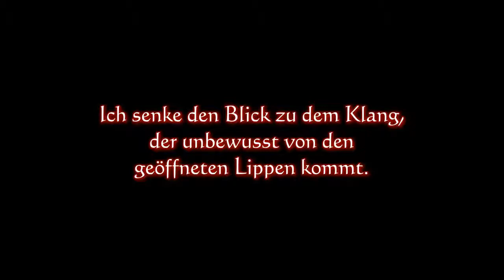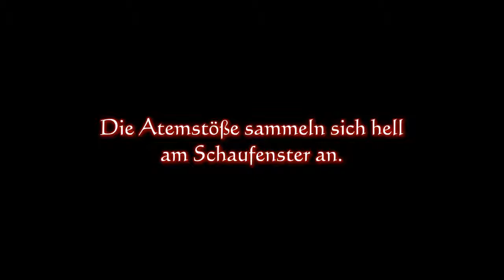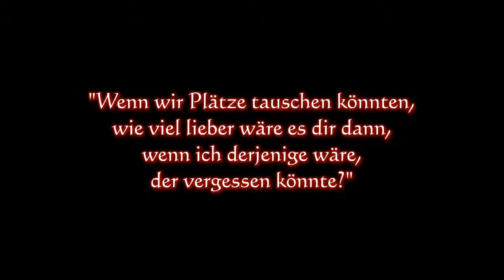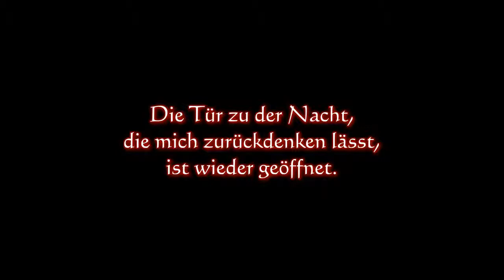den lille havfrue - 9goats black out (german subs)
den lille havfrue bedeutet "die kleine Meerjungfrau"

requested sub